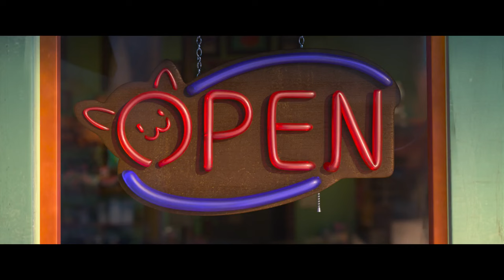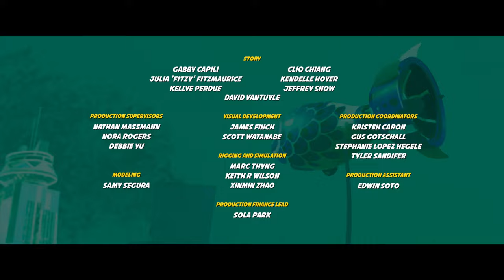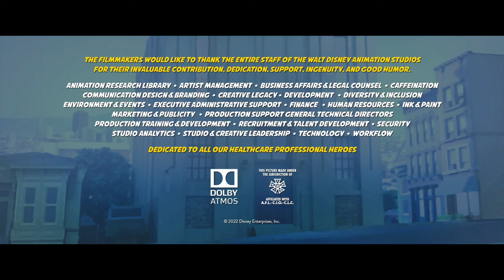BAYMAX Episode 2 CASS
not coppyright